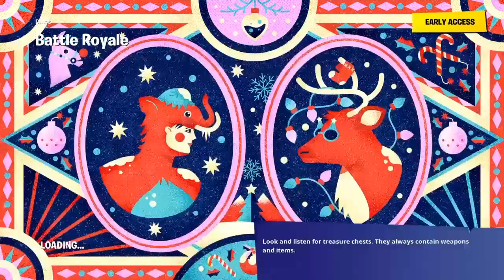This Kid Got Alexa For Christmas! What!!!!!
I can't believe it you can ask Santa to get you a girlfriend what!!! Jk my friend got a Alexa for Christmas and a few others things too so.